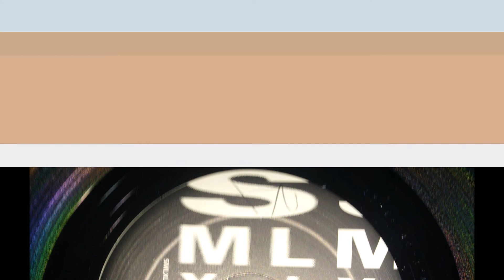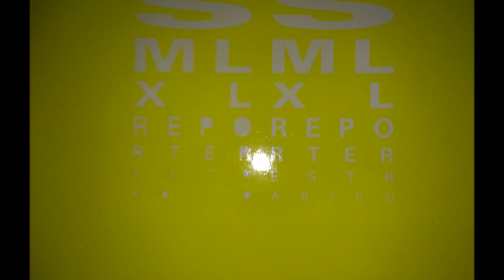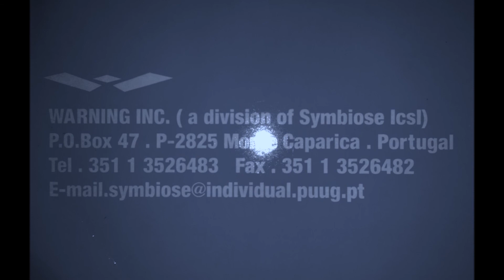Repórter Estrábico VS Alex FX - S M L XL (D-Lay Mix)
Portugal
1995
Remix work for portuguese pop band Repórter Estrábico.